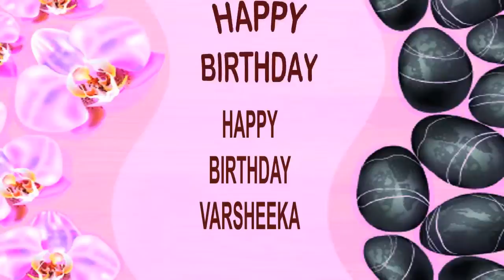Varsheeka SPA - Happy Birthday